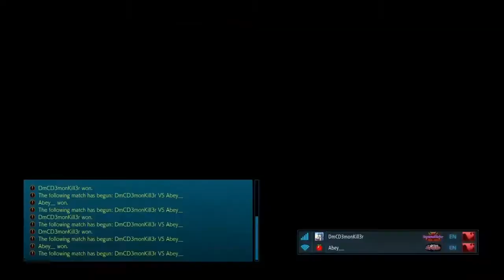TEKKEN 7 Abey (AK) Vs DMC (AN) Matches 4/21/2021